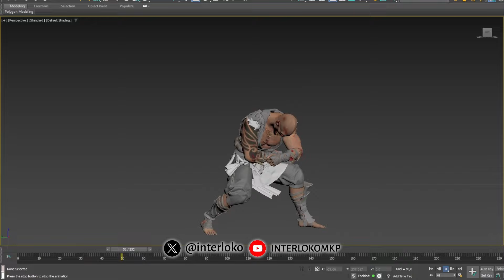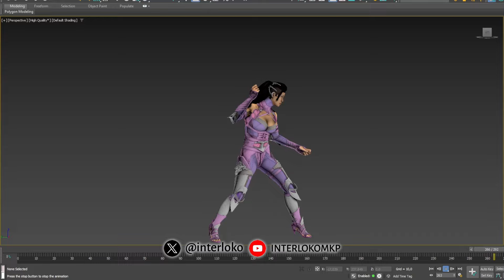Season 4 Bosses Animations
Some of the Bosses animations from Invasions Season 4